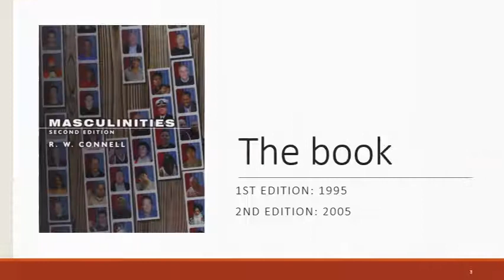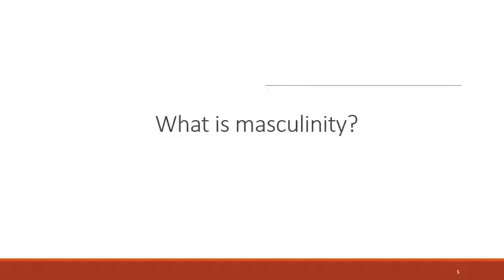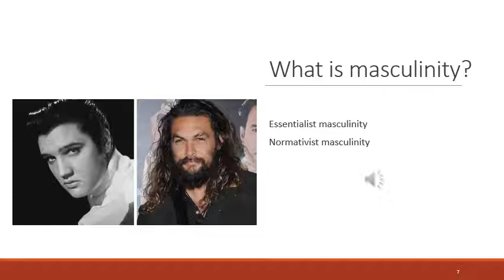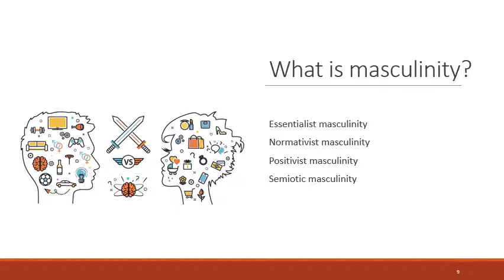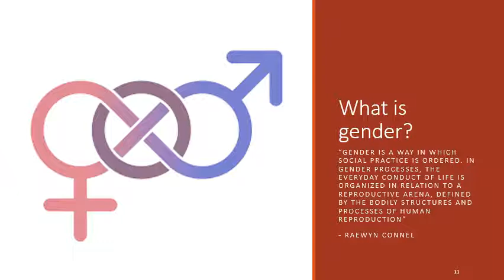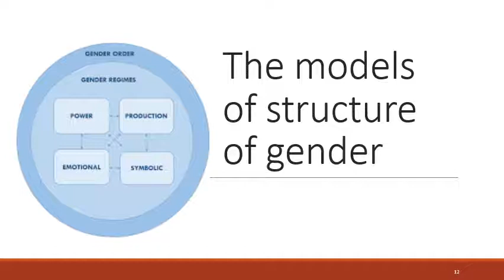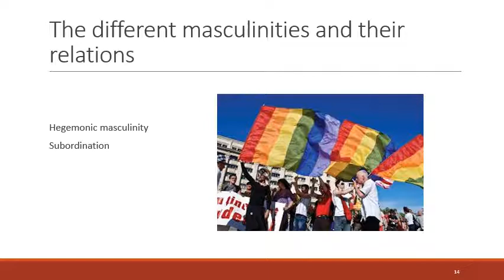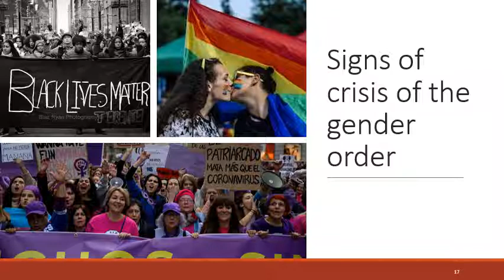Summary of the book "Masculinities" from Raewyn Connel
A summary of the main ideas and concepts on the book "Masculinities" from Raewyn Connel.
This presentation was done for the "Gender & Science" course of the École CentraleSupélec by Vítor Albuquerque